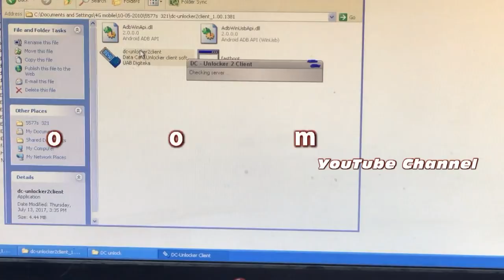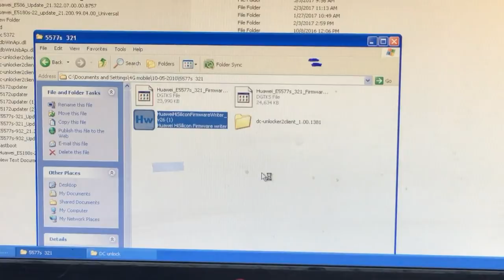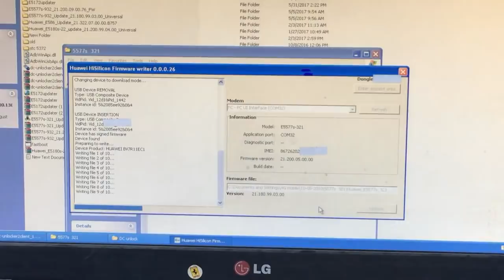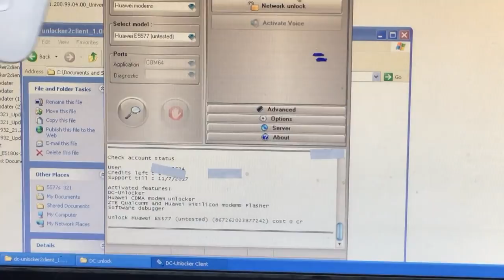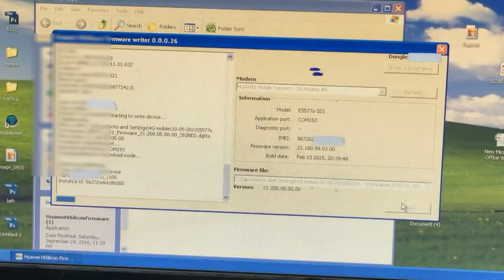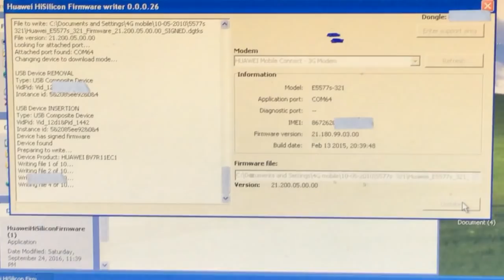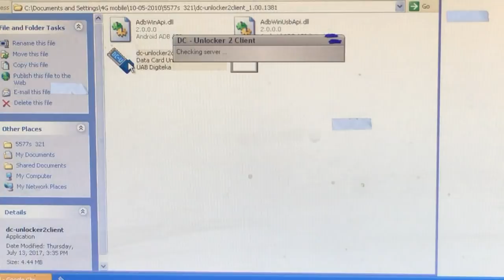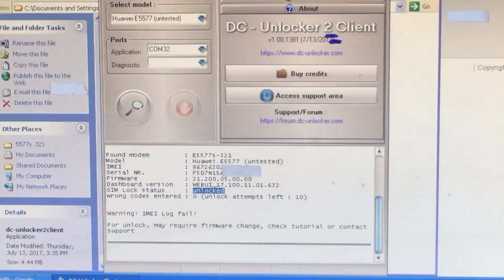Successful Unlock E5577s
HUAWEi E 5577s- unlocking tutorial for DC-unloker Clients
 Unlock your modem, router or phone easy!